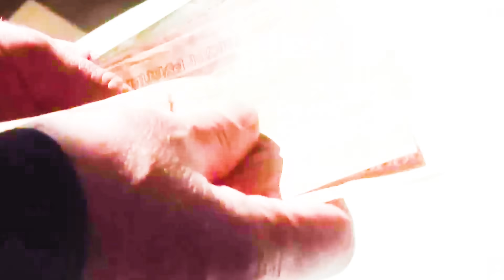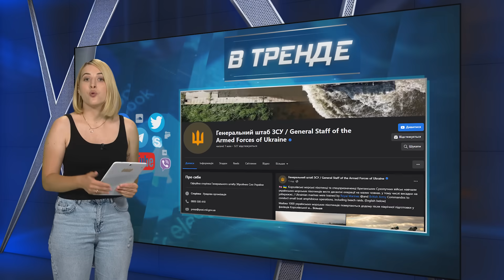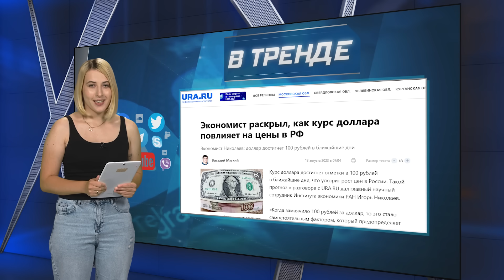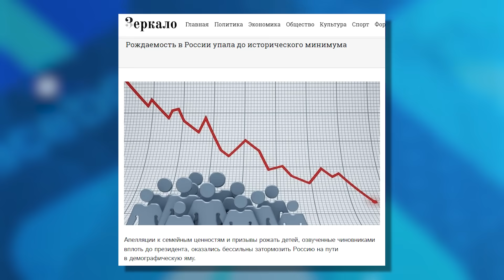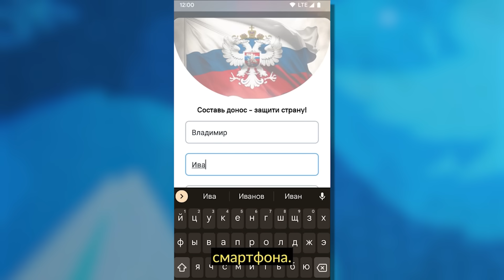Кадыровцы расстреляли гражданских, Дезертиры в армии РФ, Россияне продолжают доносить на своих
Сегодня В ТРЕНДЕ: Оккупантов выбили с села Урожайное. У армии РФ прибавилось дезертиров. Кадыровцы расстреляли российских военных и гражданских. Российский пропагандист предлагает отправлять на войну только молодежь. Российская экономика показывает устойчивый рост. Россияне видят президентом только Путин. Смотрите главные новости в выпуске!

00:00 Анонс
00:29 Приветствие
00:46 Оккупантов выбили с села Урожайное
01:14 У армии РФ прибавилось дезертиров
01:40 Кадыровцы расстреляли российских военных и гражданских
02:38 Российский пропагандист предлагает отправлять на войну только молодежь
03:37 Российская экономика показывает устойчивый рост – Мишустин
05:13 У РФ упала рождаемость до исторического минимума
05:59 Россияне видят президентом только Путина
06:41 Развлекательная программа о доносах. Пранк вышел из-под контроля
07:56 Соревнования по плаванию на резиновых женщинах